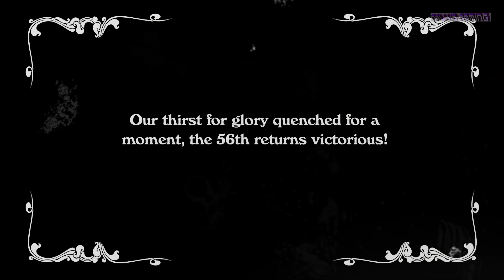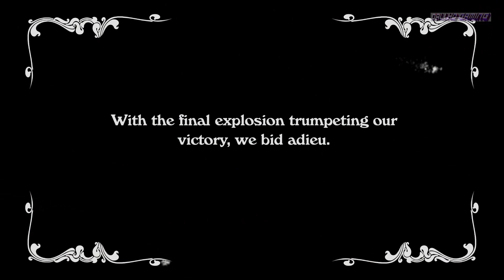Wings! Remastered Edition PC Gameplay FullHD 1080p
Wings! Remastered Edition
Developer: Cinemaware
Publisher: Cinemaware
Genre: Action, Simulation
Release Date: 17 Oct, 2014
Platform: Windows
Mode: Single player

Wings!(tm), the classic flight-combat action game from the Amiga generation is back! With "Wings! Remastered Edition" Cinemaware brings you back to an experience full of blasting action, drama and emotions. Get your Sopwith Camel started and dive deep into this amazing story of a WWI combat pilot's life experience. Fight your foes in one-on-one air combat, bomb enemy installations and strafe enemy supply lines!

Features:
-Experience a dramatic World War I storyline from the perspective of a combat pilot unveiling right before your eyes!
-Re-live the horrors and glories of the 56th Squadron as it strives to survive to the end of the war
-Dogfight, bomb & strafe enemies in a variety of dramatic missions!
-Play through over 230 diverse missions taking place between 1916 and 1918
-Enjoy a completely re-scored orchestral soundtrack by Sound of Games, the leading game music production team!

Minimum System Requirements:
OS: Windows Vista SP2, Windows 7, Windows 8
Processor: 2 GHz Dual Core CPU
Memory: 4 GB RAM
Graphics: Intel HD 3000, dedicated Nvidia or AMD graphics card with DirectX 9.0c hardware support
DirectX: Version 9.0c
Hard Drive: 1 GB available space
Sound Card: DirectX compatible

To watch in best quality just click on the quality settings tab on the bottom right corner of video and choose '1080p'

If you have a Youtube channel and would like to become a VISO partner on the BroadbandTV Network sign up